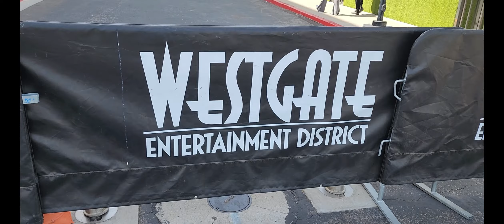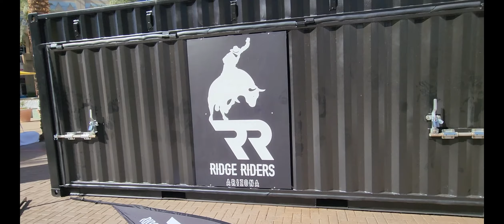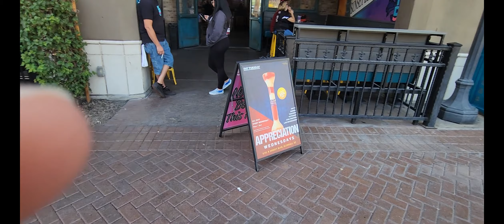Westgate & Sugar Factory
Finally back!! Sorry for the long wait! This video is exploring Westgate & the Sugar Factory in Glendale AZ! It was a last minute film, so sorry if its a bit rough but our next one will be much better!

We will be visiting an aquarium in our next video, so please look forward to it!